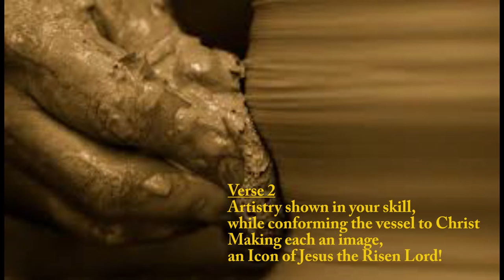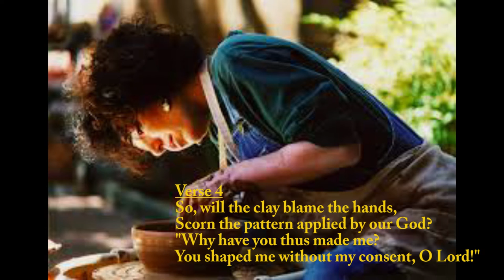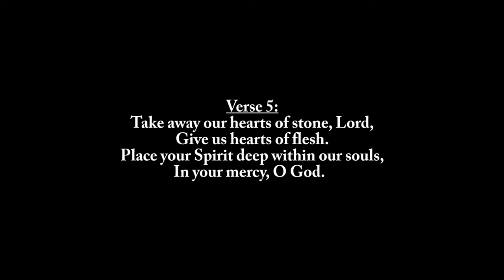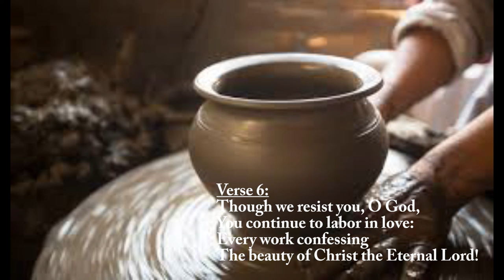In Your Mercy, O God - Tracks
Thanks to the Archdiocese of Milwaukee for commissioning this song for the Year of Mercy.
It's not your typical mercy song.
“In Your Mercy, O God” reflects on one aspect of our relationship to God by situating us within the struggle between creatures, the clay, and Creator, the Potter. It seems so fearful to be a creature that we reject our precious and terrible vulnerability by pretending we each are creator and judge of the universe. It’s difficult to receive Mercy when we are also posing as creator.